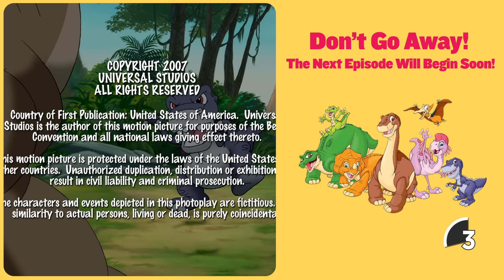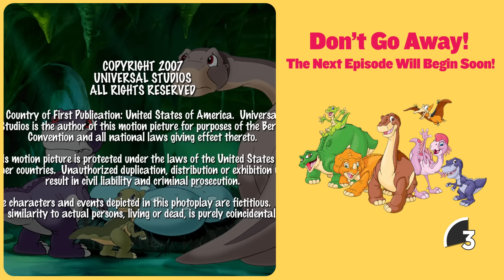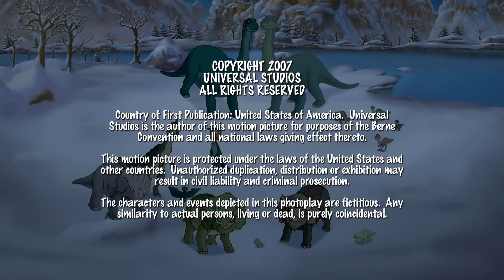Running From Angry Longnecks! | 1 Hour Compilation | Full Episodes | The Land Before Time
Join Littlefoot, Chomper, Petrie, Cera, Spike, and Ducky with a collection of some of their most roar-some adventures into the mysterious beyond. Learning new things about the world, what it means to be friends, and how to be kind to others. Together we can learn and sing with this adorable dinosaurs, but make sure to watch out for Sharpteeth! Ali, a longneck friend of Littlefoot, visits the Great Valley once more. The kids' strategy backfires as they try to show that Rhett isn't as courageous as he claims to be.